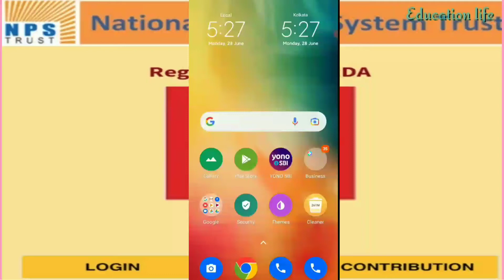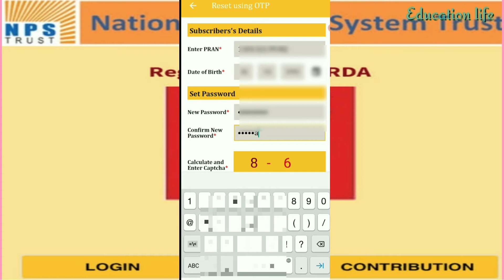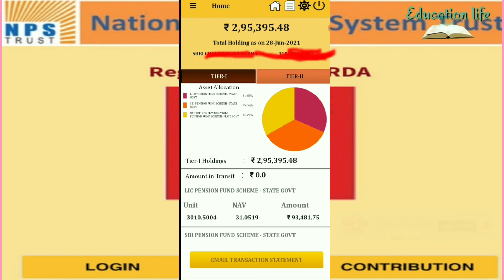How to check NPS balance on mobile/কেনেকৈ NPS ৰ টকা দেখা পাব জানিবলৈ এই video টো চাওক/ new password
Hi dosto, in this video we discuss about how to check nps balance on Mobile.

 আশা কৰো আপোনালোকে ভিডিঅটো আকোৱালি লব | যদি আপুনি ভিডিঅটো ভাল পায় অনুগ্ৰহ কৰি Comment কৰি জনাব, যাতে মই আৰু নতুন নতুন ভিডিঅ বনাবৰ বাবে উৎসাহিত পাও | লগতে subscribe  কৰিব...আৰু নতুন নতুন  video সমূহ প্ৰথমে পাবৰ   কাৰণে।।ধন্যবাদ |